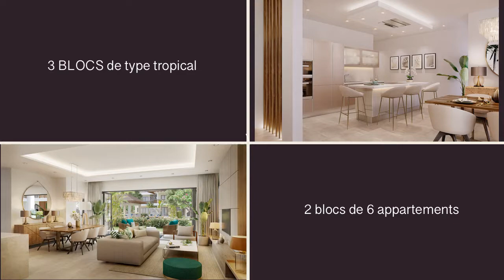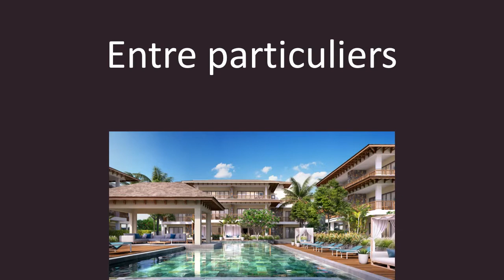Vente complexe résidentiel IleMaurice Rivière Noire La Mivoie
Vente complexe résidentiel Ile Maurice Rivière Noire La Mivoie Annonces immobilières appartements à vendre immobilier international immovitrine international La Résidence L'HARMONIE se situe à Rivière noire - La Mivoie (île Maurice) à proximité d’un des plus beaux sites balnéaires de la côte ouest et d'un magnifique paysage montagneux, dans un cadre de vie exceptionnel.

Description

Ce complexe est composé de 3 BLOCS de type tropical (A et C) (2 blocs de 6 appartements) 2 x rdc / 2 x 1 er étage / 2 x 2 ème étage) et 1 BLOC (B) de 4 appartements (2 x 1er étage et 2 x 2 ème étage) au RDC syndic + 1 appartement de 130 m2 à la location journalière et espace fitness(gym) de 111 m2.

Un complexe sécurisé avec un service de gardiennage 24h/24h x 7j/7jours, entretien piscine, jardinier, eau, syndic sont inclus dans les charges de copropriété. Les 16 appartements de style contemporain avec une touche tropicale sont identiques, ils ont une superficie de 170 m2 et sont composés de : 3 chambres, cuisine et 2 salles de bain entièrement équipées , 3 terrasses, hall d’entrée, salon /salle à manger, buanderie. N'hésitez pas à nous contacter pour plus de renseignements.

Informations complémentaires

L'Harmonie est un programme PDS qui permet à l’investisseur d’avoir un permis de résident permanent, avec l’une des meilleures fiscalités au monde qui est de 15% sur les revenus, si vous y résidez plus de 183 jours ou 15% d'impositions sur les loyers perçus, pas de taxe d’habitation, pas de taxe foncière , en cas de revente pas de taxe sur la plus-value, pas de taxe sur le donation et succession.

Vous souhaitez déposer une annonce immobilière entre particuliers sur le site IMMOVITRINE INTERNATIONAL, et bénéficier d'une mise en valeur inégalée de votre bien immobilier ainsi que d'une large diffusion en France et à l'étranger, nous vous invitons à remplir notre formulaire sur notre

Votre bien immobilier se situe en Provence, connectez-vous